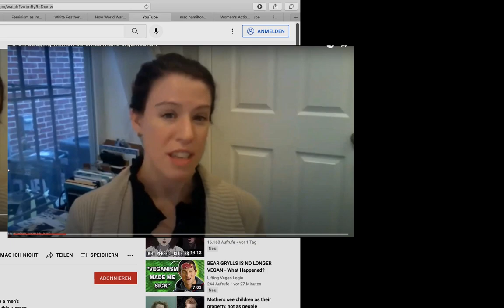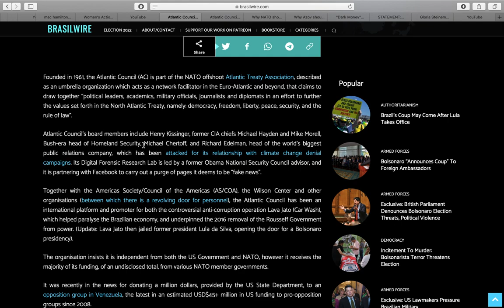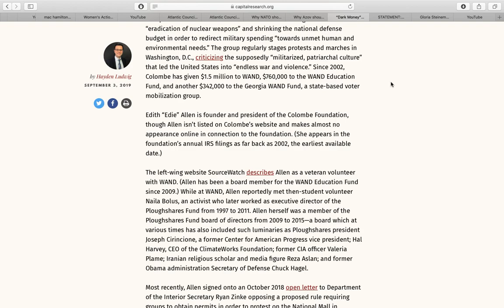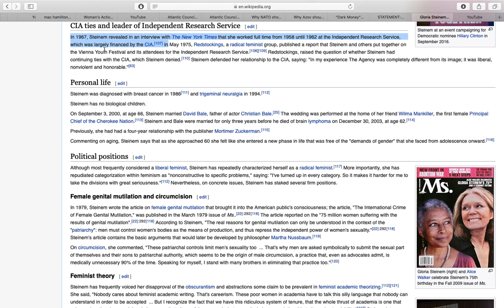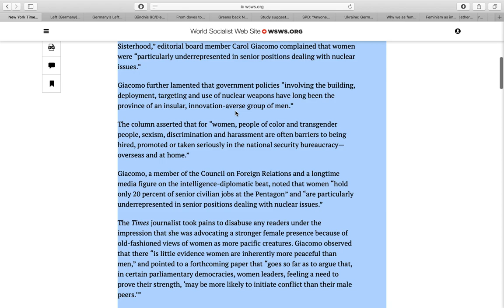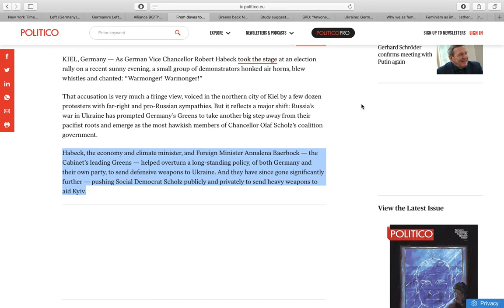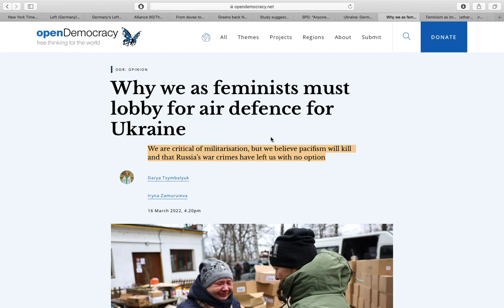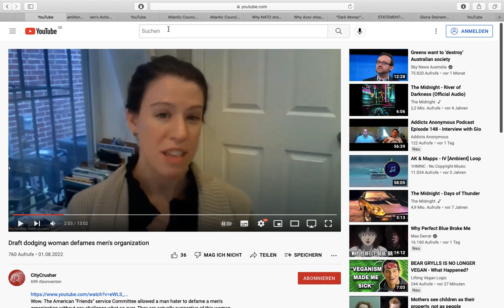Feminism is PRO WAR & IMPERIALIST (PROOF!!)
feminists are lying when they pretend to be anti-war.